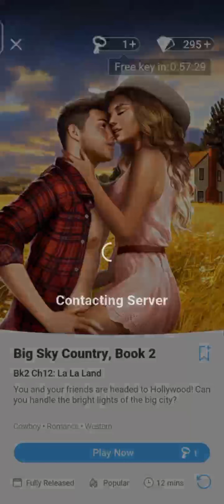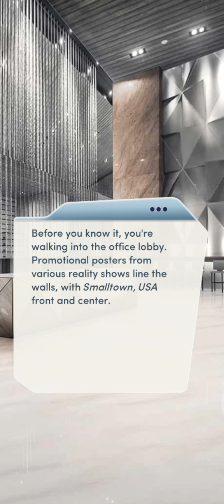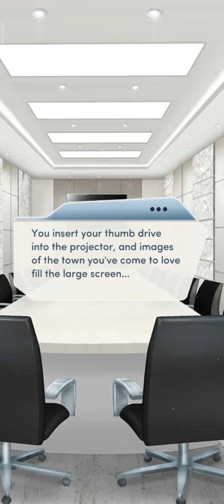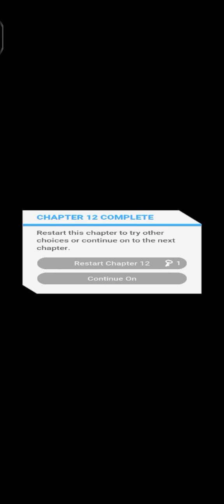#12. LA LA LAND | BIG SKY COUNTRY 2 | CHOICES: STORIES YOU PLAY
Big Sky Country 2

Chapter 12: La La Land

You and your friends are headed to Hollywood! Can you handle the bright lights of the big city?